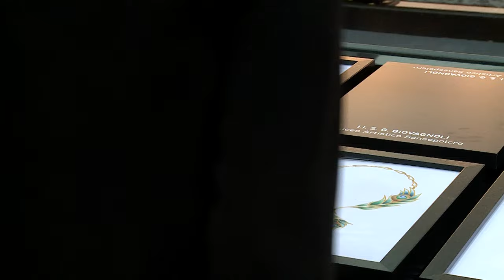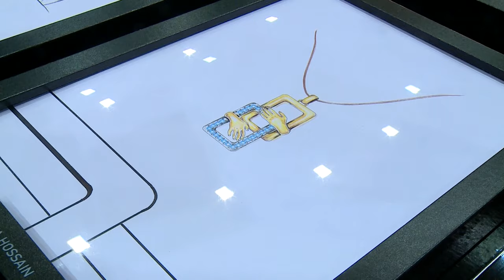Premiere, i vincitori ad OroArezzo 2024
Svelati i vincitori del concorso Premiere, che valorizza l’eccellenza dell’oreficeria e gioielleria Made in Italy.
Ispirate dal tema “Amore e bellezza” scelto per questa 33esima edizione dall’art director Beppe Angiolini, le aziende orafe e gioielliere dei distretti italiani hanno confermato creatività, stile, sensibilità per la moda nella realizzazione di pezzi unici per Oroarezzo, salone internazionale di Italian Exhibition Group.
In gara 53 creazioni, presentate da altrettante aziende ed esposte in una speciale installazione. Cinque le categorie premiate da una giuria internazionale di esperte ed esperti di gioielleria, giornaliste e opinion leader.